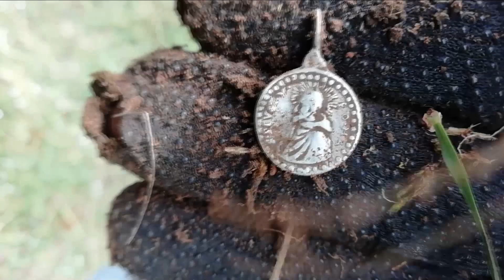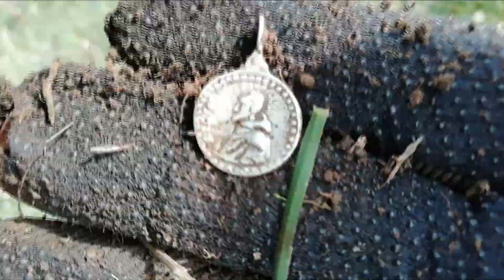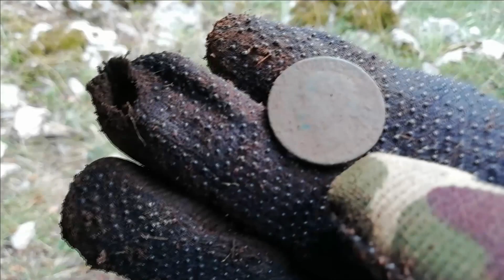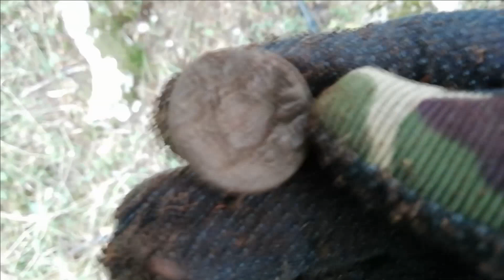RITROVAMENTI metal detector 2018 a caccia di tesori in montagna parte 1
una bella giornata col metal detector in montagna cosa TROVERO scopritelo nella parte 1